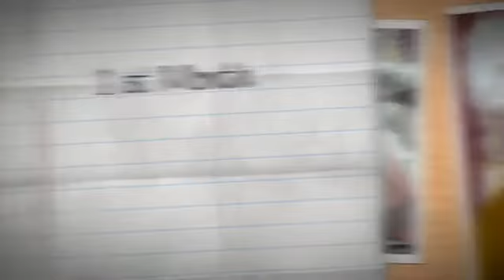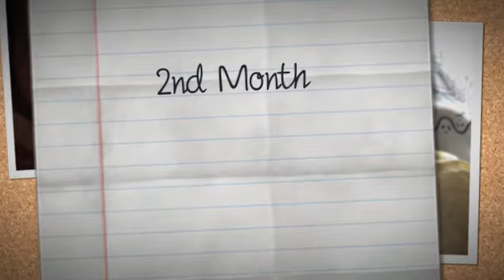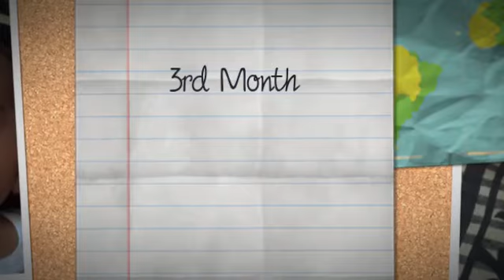Shaurya k Bhavsar 2